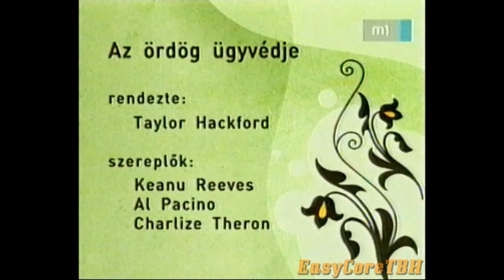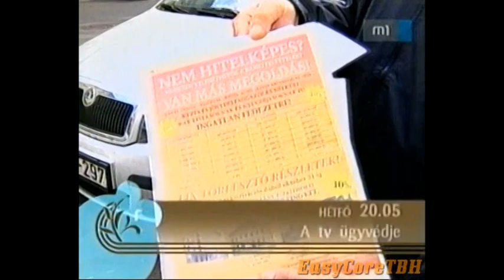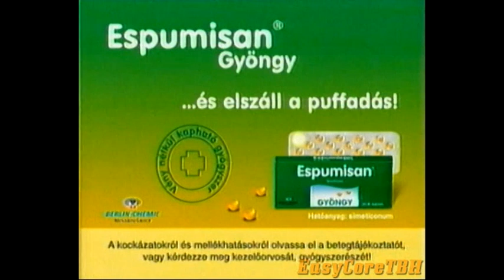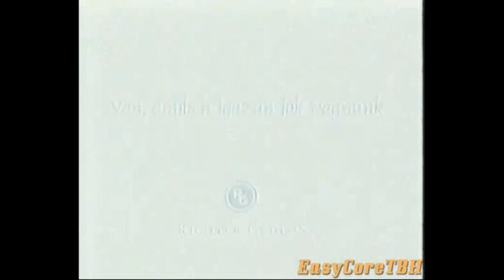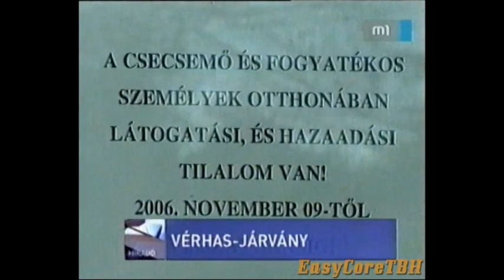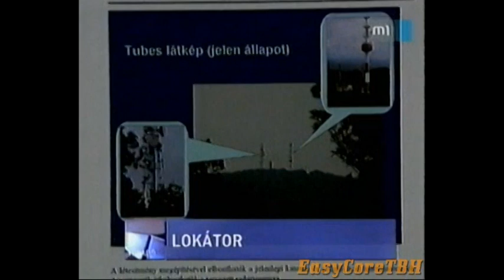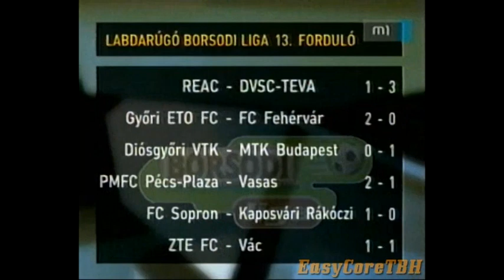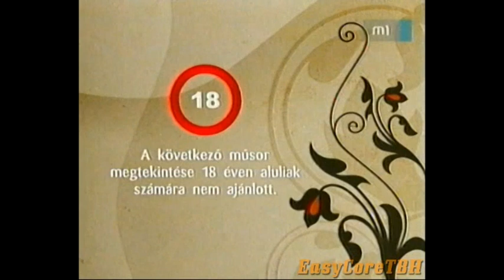M1 adásrészlet(2006.11.11)(Híradó,Telesport,Reklámok és ajánlók)